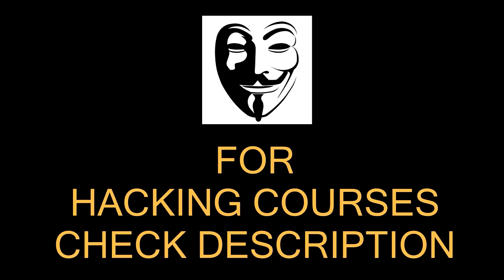Kya Lu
2. Tech Master Hacking Course
Quick Hack: 299 Rs
Tech Master: 299 Rs
HACKSTARS: 299 Rs

Hello Friends
In this episode of Sagar's Tech Show, I will buy a phone cover, earphones, and a screen guard for my newly bought smartphone. I will try to know which type of accessories are sold mostly to teenagers.